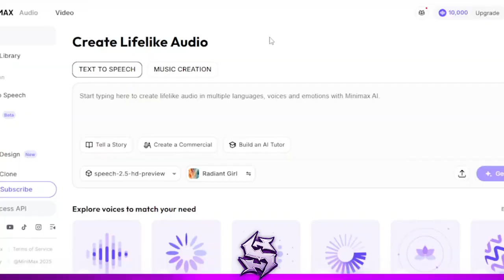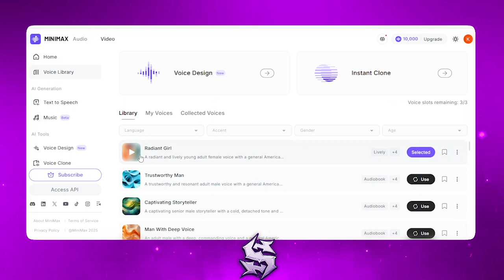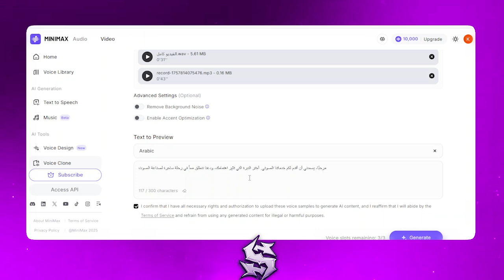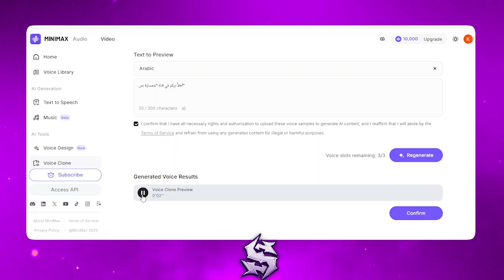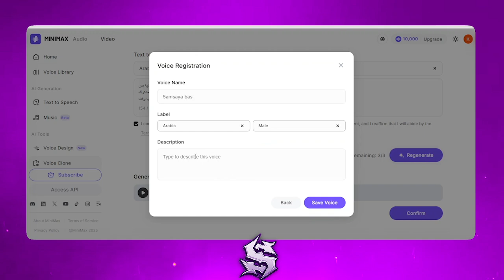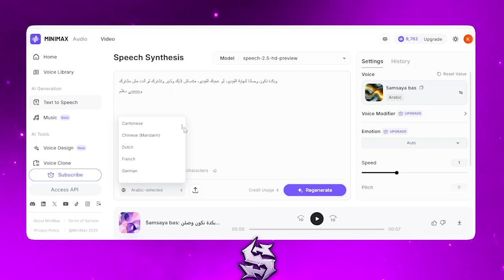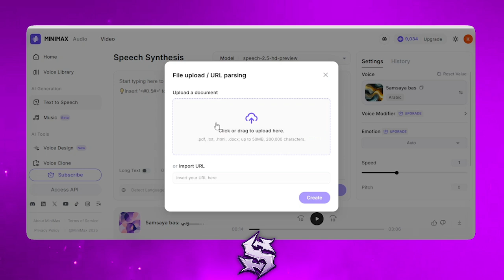استنساخ الصوت بالذكاء الاصطناعي مجانا | نسخة مطابقة من صوتك 🚨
استنساخ الصوت بالذكاء الاصطناعي مجانا | تغيير أي صوت مجانا 2025 🚨⚠️

في الفيديو ده هتتعلم شرح استنساخ الصوت بالذكاء الاصطناعي مجانا وبجودة عالية جداً! هنشوف أقوى موقع استنساخ الصوت بالذكاء الاصطناعي مجانا وكمان تطبيق استنساخ الصوت بالذكاء الاصطناعي للهاتف. لو مهتم بتغيير الصوت بالذكاء الاصطناعي أو تبحث عن موقع استنساخ الصوت عربي أو شرح استنساخ الصوت خطوة بخطوة، الفيديو ده ليك.

⚠️ تحذير مهم: استخدم تقنية استنساخ الصوت بالذكاء الاصطناعي بمسؤولية وفقط للأغراض القانونية والتعليمية.

✅ هتتعلم في الفيديو:
• أفضل موقع استنساخ الصوت بالذكاء الاصطناعي بالعربي
• طريقة استنساخ صوت مجانًا بدون حدود
• شرح استنساخ الصوت بالذكاء الاصطناعي خطوة بخطوة
• تغيير الصوت بالذكاء الاصطناعي بسهولة
• استخدام تطبيق استنساخ الصوت بالذكاء الاصطناعي
• نصائح لأفضل جودة في استنساخ الصوت بالذكاء الاصطناعي
• تجنب المشاكل القانونية عند تغيير الصوت

🚨 تحذيرات مهمة:
- استنساخ الصوت بالذكاء الاصطناعي للأغراض التعليمية فقط
- لا تستخدم موقع استنساخ الصوت عربي لخداع الآخرين
- احترم حقوق وخصوصية الجميع عند تغيير الصوت بالذكاء الاصطناعي

🔗 روابط موقع استنساخ الصوت بالذكاء الاصطناعي في أول تعليق!